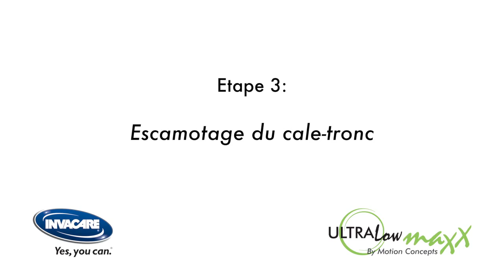Invacare Ultra Low Maxx - Intallation & Réglages du Cale-tronc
Vidéo de formation technique : cale-tronc, installation et réglages.